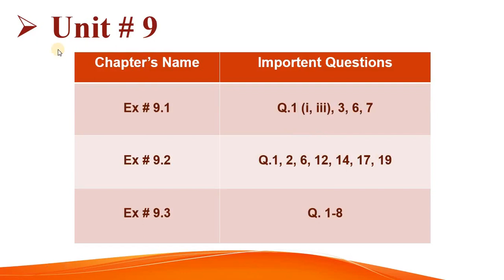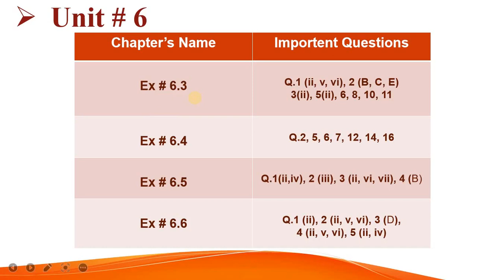10th Class General Maths Important Question 2023 - Important Guess 10th G.Maths in Board Exams 2023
Important Questions for 10th class
10th scheme 2023,
class 10 Maths guess paper 2023,
guess paper of Genral Maths 10th class 2023,
important long questions of Maths class 10,
10th class Arts Maths important questions 2023,
10th class Genral Maths important questions 2023,
10th class Maths important short questions,
guess paper 10th class 2023 Maths ,
10 class Maths guess paper 2023,
10th class Maths important long questions 2023,
10th class Maths paper 2023,
Genral Maths important questions class 10,
G.Maths class 10 important long questions 2023,
Maths paper scheme 10th class 2023,
paper scheme 10 class genral maths2023,
maths guess paper 10 class 2023,